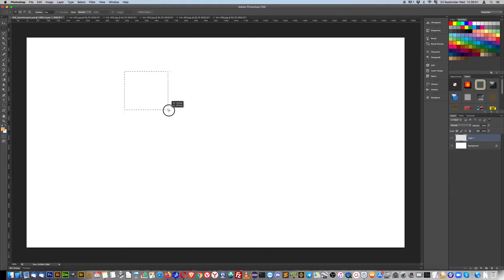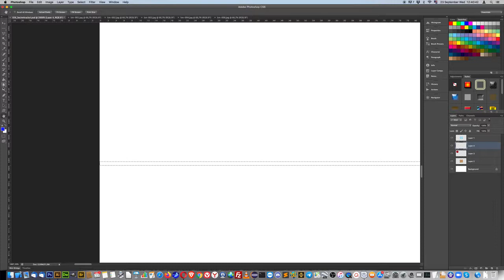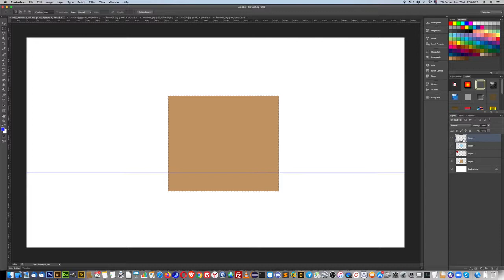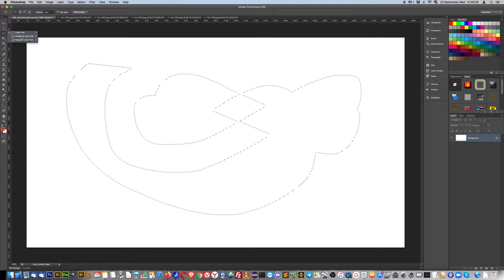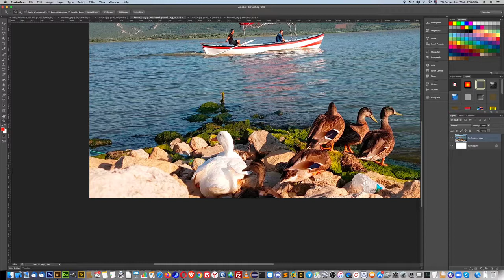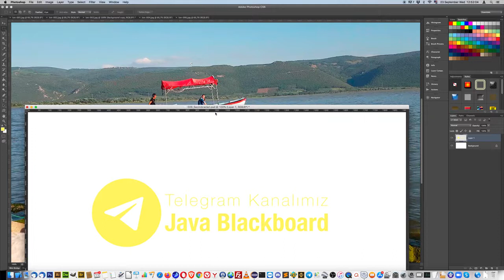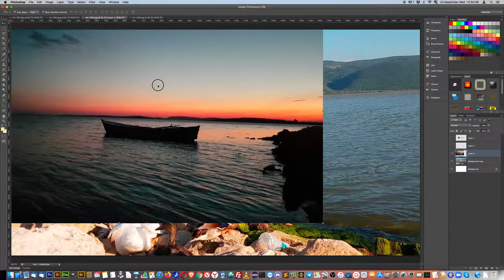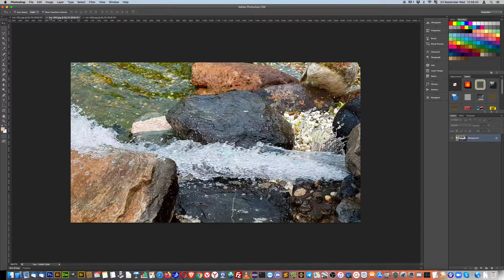026 Photoshop CS6 photoshop ile seçim islemleri nasıl yapılır?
Photoshop CS6 photoshop ile seçim islemleri nasıl yapılır?